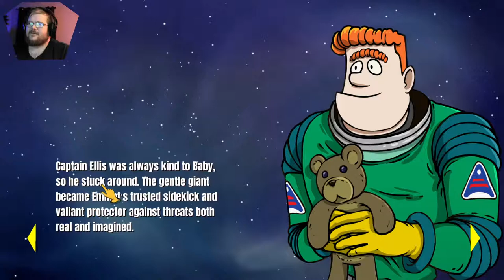Can I survive in space? | 60 Parsecs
I am finally playing the sequel to 60 Seconds, 60 Parsecs. Lets see how crazy my journey can get and just how long I can make it in space.